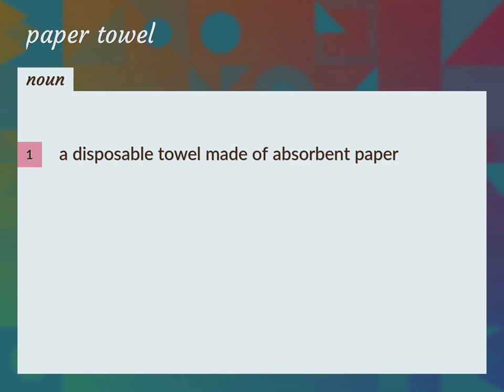Paper towels | meaning of Paper towels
What is PAPER TOWELS meaning?